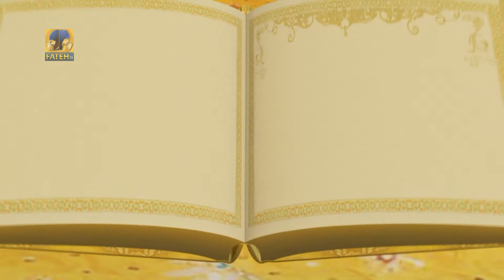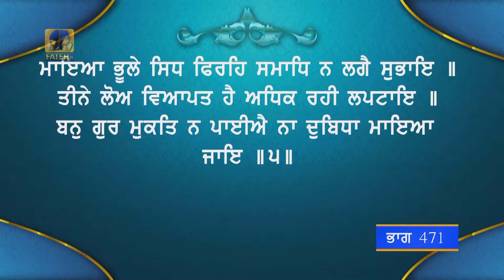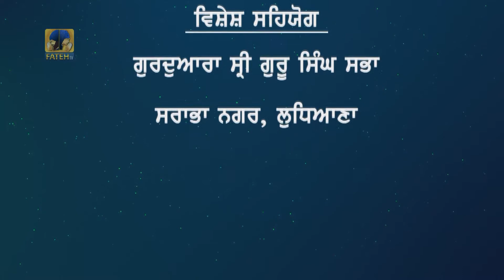Fateh Tv | Tariye Gur Vichar Epi- 471 | HD